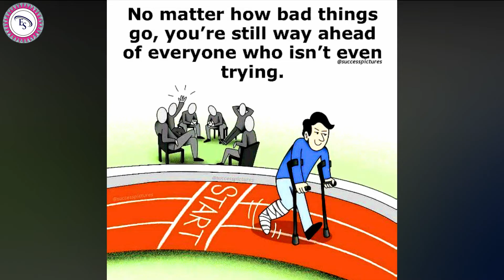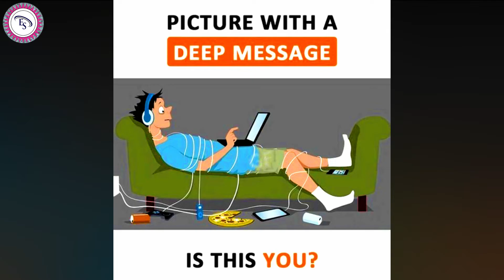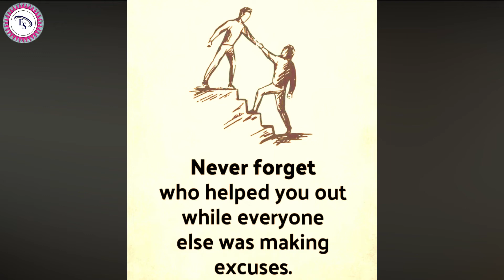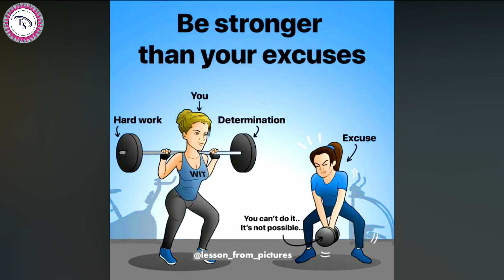Motivational Pictures with Deep Meaning | One Picture Million Words Motivation#53..Extensive Success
My channel has simple goal ….
to motivate you, to inspire you
To give you that little push you need to go after your dreams...….

Our goal is to inspire and motivate you through beautiful and uplifting images. Daily, we will share a new collection of motivational quotes and images to help you stay positive and focused on your goals.
✅This description provides an overview of the content and purpose of the channel, and it                  speaks to the target audience of people who are looking for motivation and inspiration.
Motivational Pictures With Deep Meaning | One Picture Millions Words | todays sad reality | pictures that speak louder than words | photos with deep meaning | deep meaning photos | deep meaning pics | powerful images | pictures with hidden meaning | pictures with deep messages | pictures more powerful than words |  images with deep meaning | sad reality about todays modern world | todays sad reality WhatsApp status | motivational pictures | top motivational pictures with deep meaning | Success  | cup head casino cups